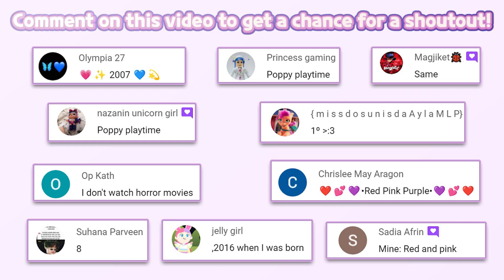Pepi House #46 | Pepi Play | Educational | Pretend Play | Fun Mobile Game | HayDay PHPP45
🏡 Pepi House | Pepi Play
🔽 Download 🔽
📱App Store(iOS):

⚠️"Pepi House" is a free kids game. An in-app purchase is needed to unlock all item.

Meet and greet the huge Pepi family in PEPI HOUSE! Join 10 lovely characters in their day to day life. Create your own scenarios, play, explore and have fun!

PEPI HOUSE is a fun and safe educational game for kids about daily life in a household. PEPI HOUSE is a digital version of a classical toy — doll house. We designed PEPI HOUSE to be as reminiscent to real life toys as possible, but the digital element allowed us to offer even more.

While playing kids can learn basic home rules, explore daily routines, learn the names and use of different equipment, experiment with various items and discover many new things every day. There are hundreds of items within PEPI HOUSE, most of them can be interacted with and some of them can be mixed and matched for awesome results!

As always, we at PEPI PLAY encourage parents to play together with kids. Tidy up rooms in a fun way, create new house rules in virtual world first and then apply them to your daily life. Talk about activities, broaden your vocabulary, experiment and most importantly have some fun and healthy laughter!

Explore the digital doll house by simply checking the environment and interacting with it – fix your family car, do the laundry, dress-up characters or make them a tasty burger! Want even more? Go ahead, use our elevator to move items between the floors, discover new combos (combinations) or even prank some of the house dwellers to see their reactions! PEPI HOUSE is all about the freedom of making your own choices and learning what you can do with various different items or their combinations.